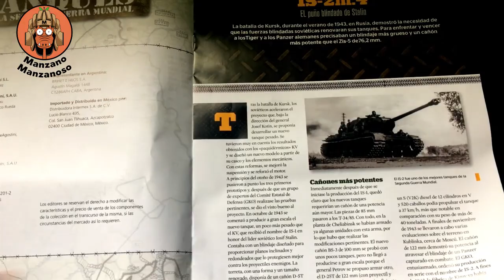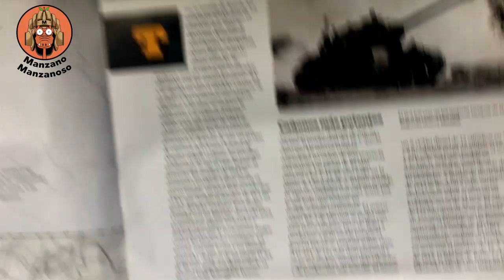IS-2 : 1/72 Planeta DeAgostini - (Fascículo 23) Unboxing